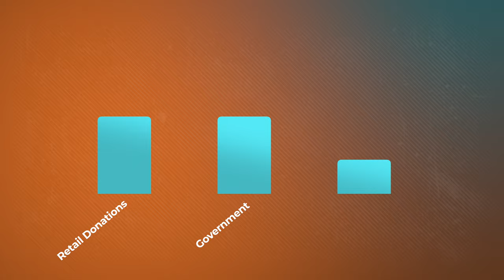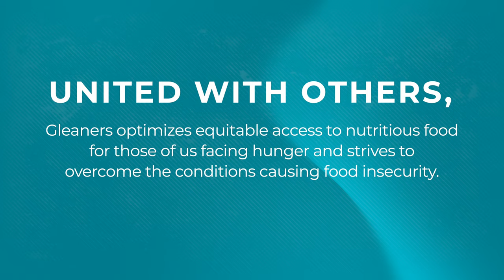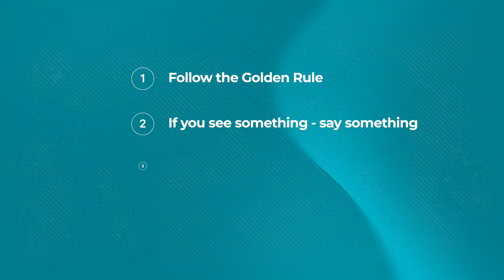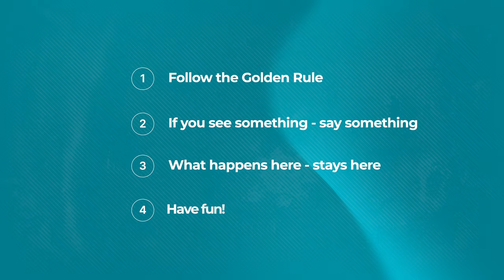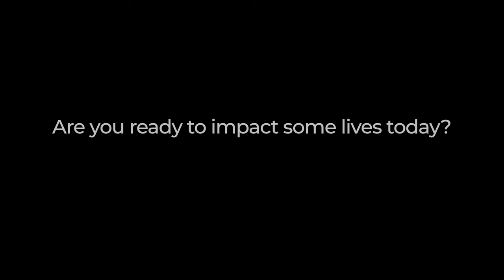Gleaners Volunteer Orientation Video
Thank you for your interest in volunteering at Gleaners! Before you get to work, there are some things you should know.